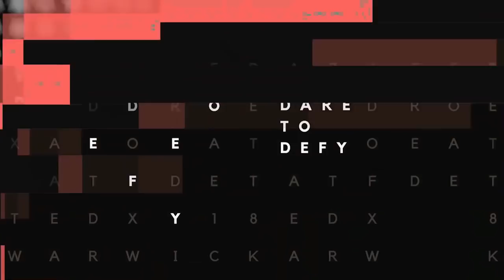Can robots create a fairer world? | Kriti Sharma | TEDxWarwick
Artificial intelligence are making many decisions about us everyday. In this fascinating and surprising talk, Kriti Sharma, a global leader in the field of AI, discusses it’s potential future impact on society, and how we should be more afraid of our own biases than the so-called ‘robot apocalypse’. Kriti Sharma is an AI technologist and one of the leading executives in the chatbots industry. At the age of 15, she built her first robot and has been developing AI technologies ever since. Currently, Kriti oversees bot development and AI at Sage Group, one of the largest tech companies in the UK. She is also an inventor of Pegg, the world's first accounting chatbot for entrepreneurs, startups and enterprises. In 2017, Kriti was named in the Forbes magazine's ‘30 Under 30’ list and was included in the ‘Recode 100’ list of key influencers in technology alongside Elon Musk, Jeff Bezos and Mark Zuckerberg. She was also recognised as a Civic Leader by the Obama Foundation for her work in ethical technology and she recently advised the UK Parliament in the House of Lords on AI Policy. This talk was given at a TEDx event using the TED conference format but independently organized by a local community.